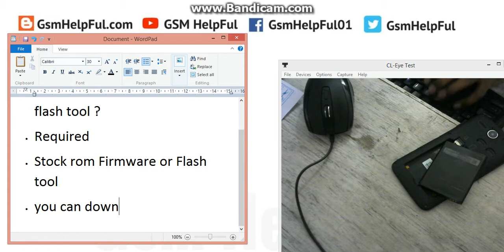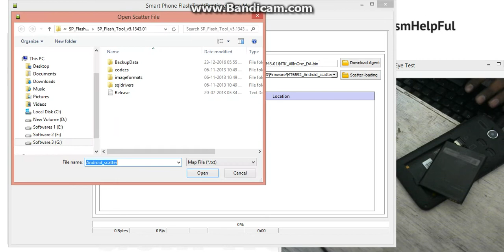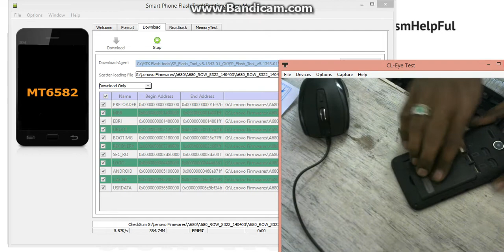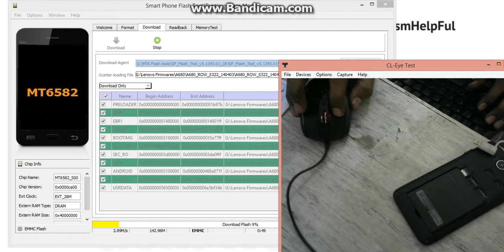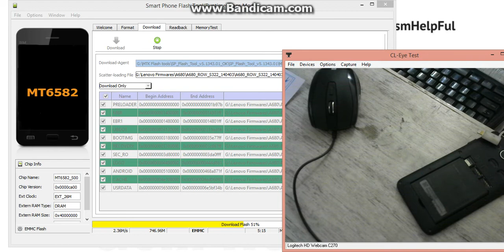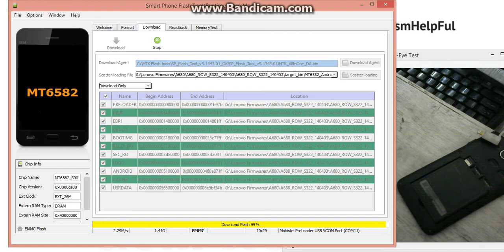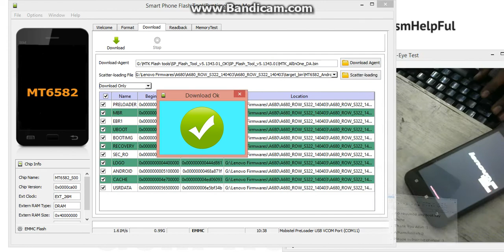How to Flash OR Repair Software Problems in Lenovo A680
How to fix hang on logo, restarting, auto turn on internet connection, auto turn on WiFi connection, auto app installing, auto gone balance, pattern lock, screen lock in Lenovo A680 ?

How to Flash OR Repair Software Problems in Lenovo A680 - video

Hard Reset OR Remove Pattern Lock in Lenovo A680